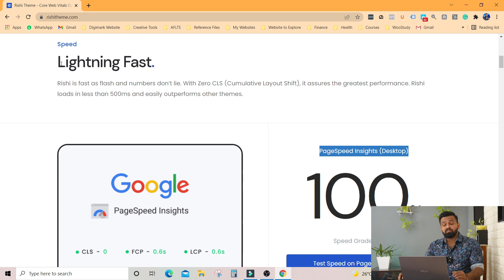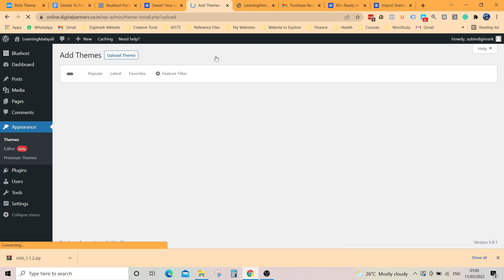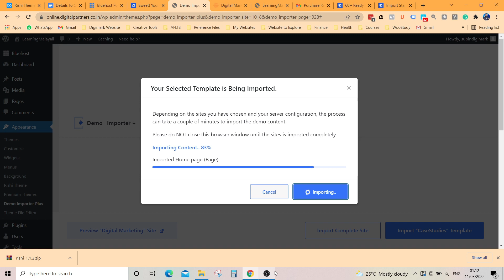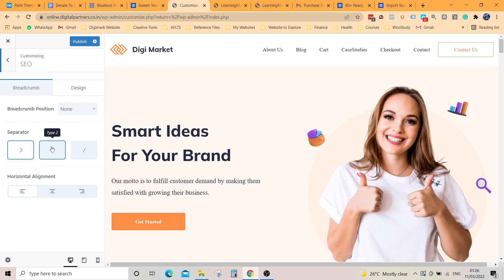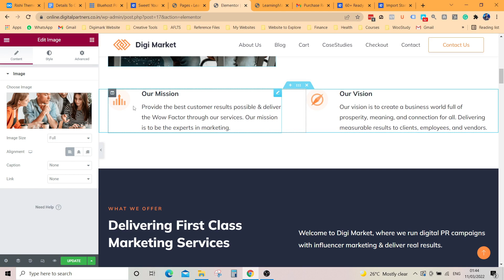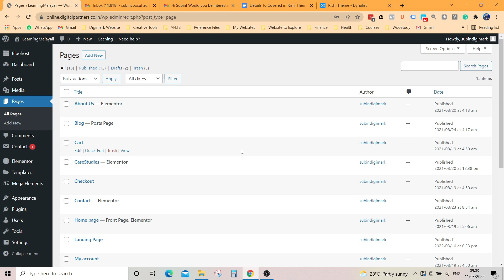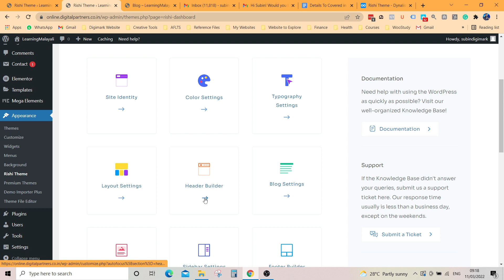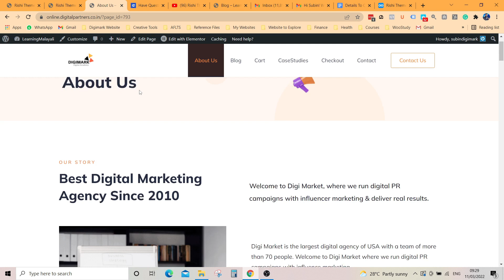How to Create a Free Website in 2022 | Best WordPress Theme in 2022 | Free Templates & Fast Loading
In this video, we are going to design a website using the best WordPress theme called Rishi Theme. This theme is very fast loading and compatible with Elementor. Rishi theme is providing many performance features to increase the loading speed of our website.

Chapters
00:00 - Introduction About the Video & Rishi Theme
02:35 - Download Rishi Theme - Latest Version
05:05 - Install Rishi Theme & Apply Starter Sites
15:30 - Customize Rishi Theme via Appearance
24:30 - Design and Edit Pages via Elementor
35:35 - Performance Features in Rishi Theme
39:33 - Contact Page Address Setup
42:28 - Header and Footer Builder
47:04 - Get Support from Rishi Team, Video Tutorials & Documentations
49:24 - Thank Note & Outro